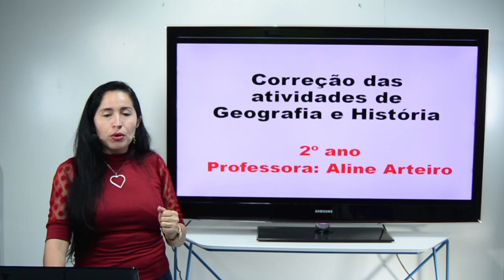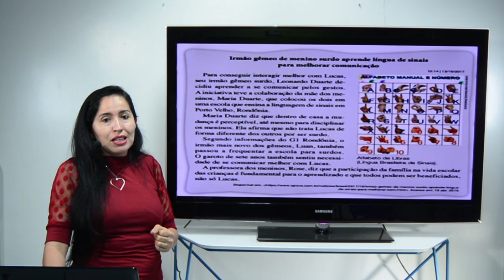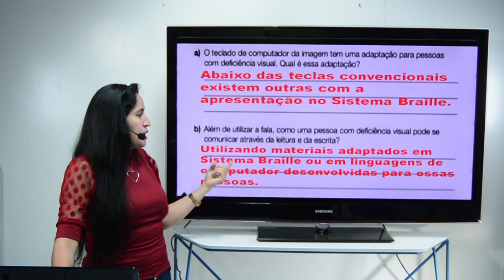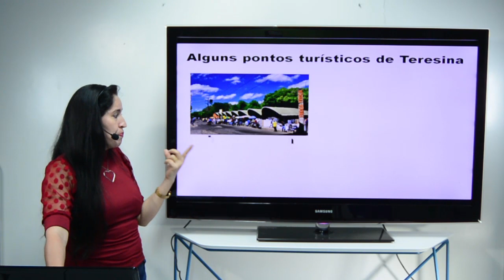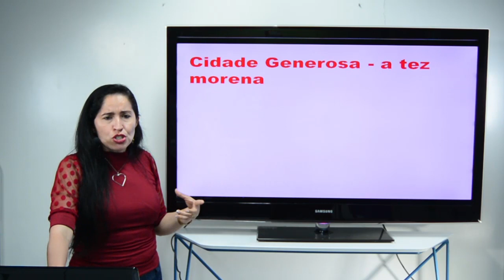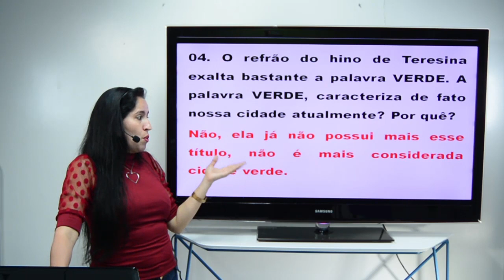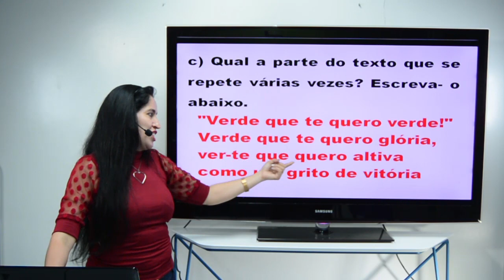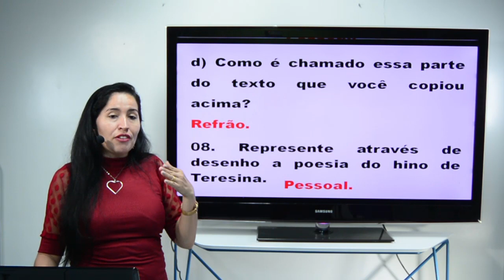Aula 2º ano - Geografia e História - 21.08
Aula 2º ano - Geografia e História

Professora Aline
Aniversário de Teresina